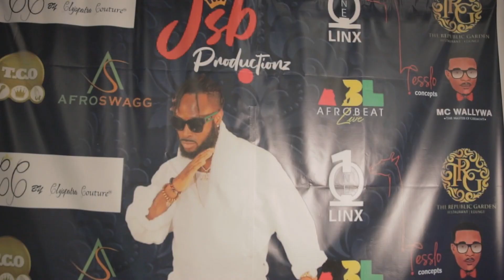THeKINGPINSHOW by jsbproductionz